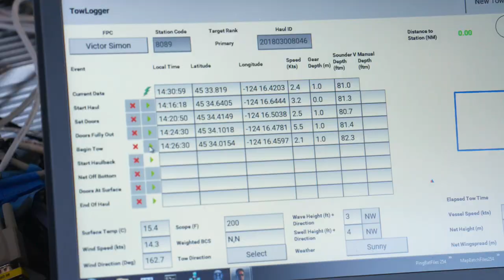Reeling to Rebuilding: Success for West Coast Groundfish Fisheries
Collaborative research between NOAA Fisheries and the commercial/sport fishing community has proven a recipe for success in the West Coast groundfish fishery. Nine of 10 overfished stocks have been rebuilt since 2000, and the future looks bright.